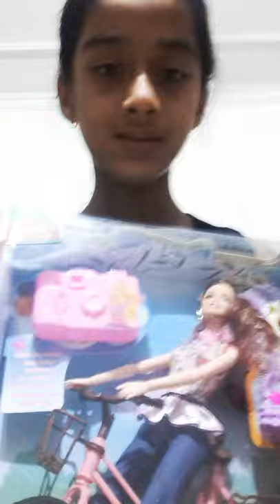Talent of Aditi Sharma. (Bringing a new doll ❤️❤️❤️❤️❤️❤️)